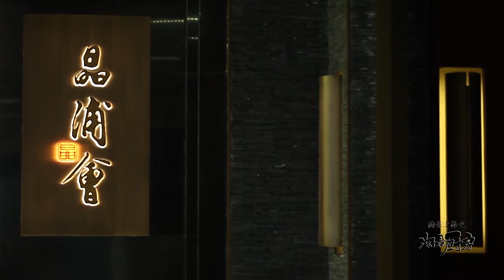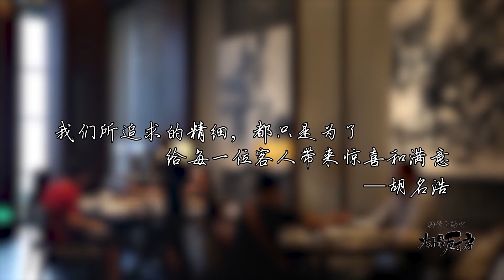【滋补#米鱼肚羹】《淘最厨房》舌尖上的中国总顾问沈宏非强力推荐 上海晶浦会米鱼肚 | 欢迎订阅日欣传媒官方频道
【本期看点】《舌尖上的中国》总顾问沈宏非强力推荐！

简介：淘最厨房
《淘最上海》高端升级全国版《淘最厨房》，专注于国际米其林星级餐厅、世界各地美食食谱、有故事的料理人、食材旅行。